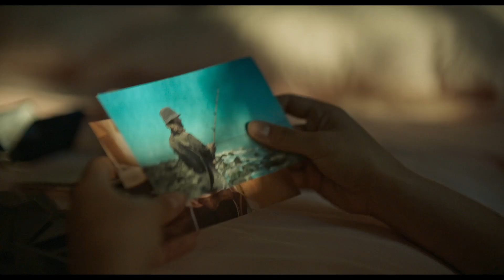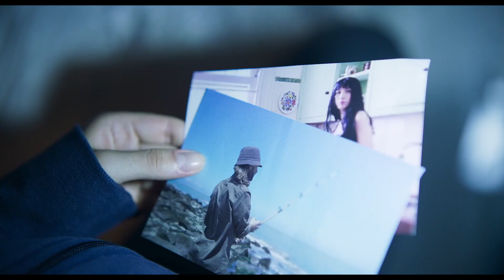COMO EL MAR | 28 de marzo - solo en cines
"Como el mar" es una película dirigida por Nicolás Gil Lavedra con Sofía Gala y Zoe Hochbaum (co-guionista junto con Gustavo Gersberg y productora) como protagonistas de este drama familiar conmovedor y con la participación especial de la española Carmen Maura.

🎞COMO EL MAR -  AHORA SOLO EN CINES

🎥 Producida por Orca Films y distribuida por Star Distribution Latinoamérica